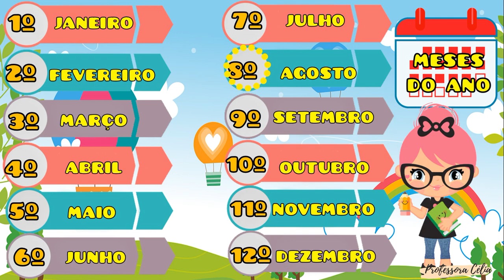CALENDÁRIO DO DIA 03 DE AGOSTO |03/08/2022 |QUARTA-FEIRA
Calendário do dia  03 de Agosto. Use em suas aulas, envie para seus alunos e colegas professores. Não é permitido postar esse vídeo em outros canais do You Tube.